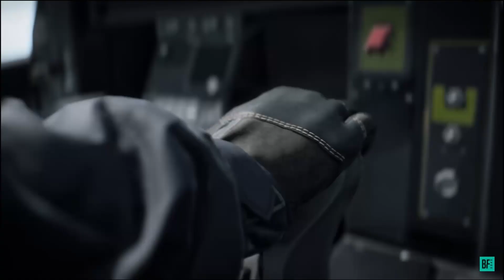Making a Battlefield 2042 Mash Up Trailer With Shinedown Was Actually a Good Idea.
I don't own shit in this video. (fucking obviously) and no I am not looking to get money from this so youtube don't take this down its just a fun video.